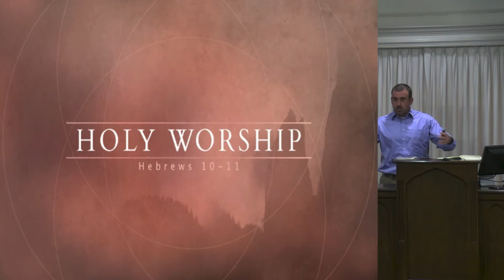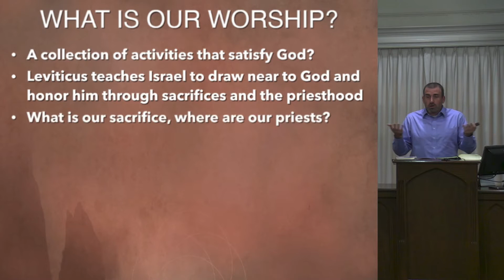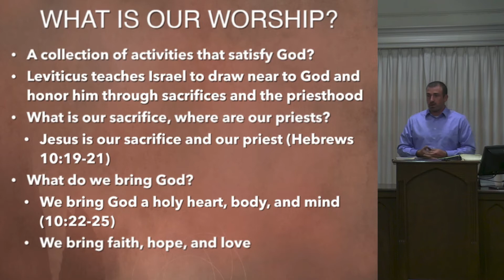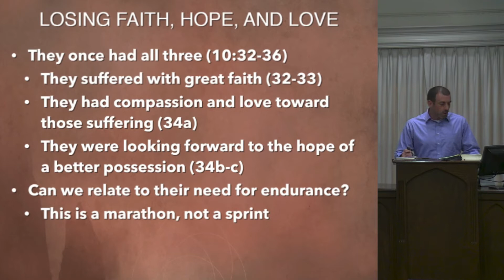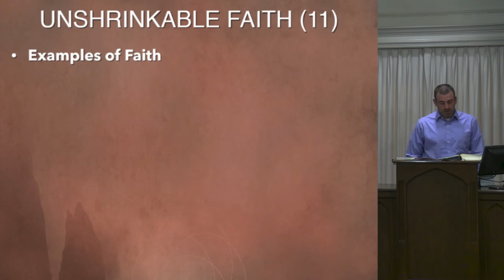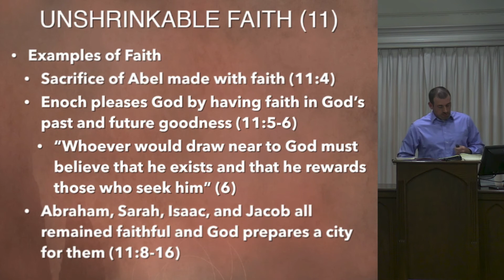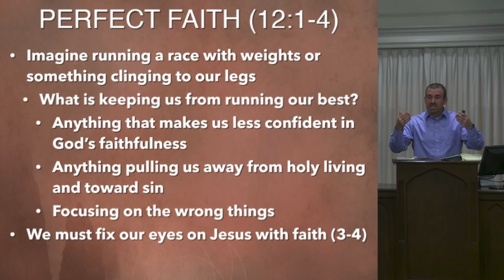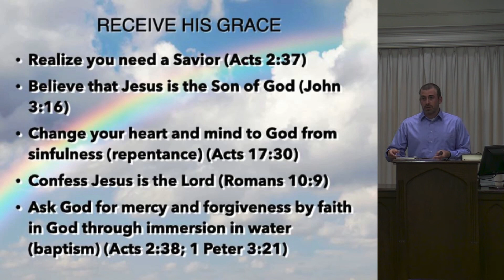Hebrews 10-11 - What Is Holy Worship?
Leviticus describes the worship of Jews in great detail. It is full of sacrifices and ceremonies that God prescribes for Israelites. What about Christians? What does our worship look like? A typical Sunday morning assembly has songs, prayers, a collection, the Lord's Supper, and a sermon. Is that all that God wants? In Hebrews, we find out what Christian worship is really all about (Faith, hope, and love).

We are simply Christians who love the Lord and want to worship him.

The Christians at Saraland assemble in order to develop a greater love for God, a greater love for each other, and a greater love for the lost world around us. We gather to teach and admonish one another in love and to stir one another up to love and good works. If you join us you will find imperfect people who have not “arrived” at spiritual maturity. But we are challenging one another and encouraging one another to grow into the image of Christ. Our gatherings are intended to stimulate this spiritual growth through the one great source of truth, the word of God (2 Tim 3:15-16). Our goal is to let the word of Christ fill our hearts and minds so that Christ can be seen in all of our words and deeds (Col 3:16-17). Do you have a group of Christians who build you up and equip you to love and serve the God of the Bible? Please join us and let’s grow together.